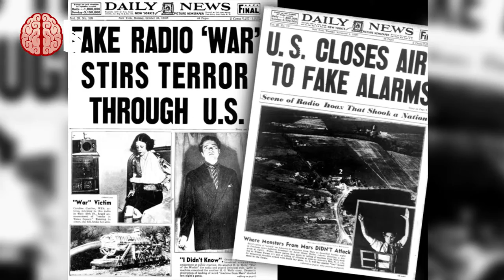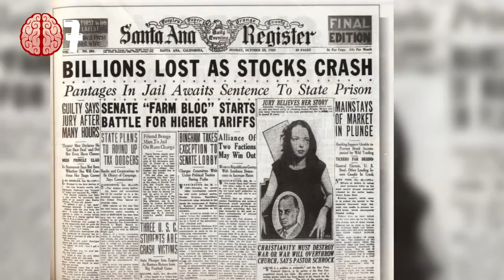7 Historical Myths You Still Believe Today!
7 Historical Myths You Still Believe Today!

Number One: It is one of the most iconic scenes of the Revolutionary War. The image of Paul Revere on horseback, shouting “The British are coming!” turned him into one of the country’s greatest patriots. But this moment has little to do with reality. In fact, the valiant Paul Revere on horseback can only be found in a famous poem titled “Paul Revere’s Ride” by Henry Wadsworth Longfellow, which appeared 85 years after the ride itself. Obviously, since he was a poet and not a historian, Wadsworth took significant liberties in order to portray Revere as heroically as possible.

Number Two:Truth be told, Revere’s ride wasn’t seen as a big deal in his own time. It wasn’t even mentioned in his obituary. For starters, he didn’t do it alone. As he went along his route, he was joined by several others who helped him warn of the arriving British forces. We know of at least two other men who accompanied him: Samuel Prescott and William Dawes. And he wouldn’t have shouted “The British are coming” for two reasons. One, this was a secret mission where he had to evade British patrols. And two, most people living in Massachusetts at the time were ethnically English and considered themselves British. If anything, he would have warned that the Regulars are coming. The legend of Betsy Ross designing the first American flag is very pervasive today, mostly due to great timing. But the truth is that there is no historical evidence to suggest that Ross or any other person was solely responsible for creating the flag design with the 13 stars arranged in a circle. However, it should be noted that during her time Ross herself never claimed responsibility for this feat. According to Betsy, her contributions involved selecting a five-pointed star over a six-pointed one because they were easier to make.

Number Three:  The Great Seal of America was chosen in 1782, with the bald eagle front and center. Since then, a rumor has persisted that Benjamin Franklin actually wanted the wild turkey to become the national bird. There is actually some truth to the story. Franklin thought that the design for the eagle in the original seal looked more like a turkey. He then proceeded to compare the two. Franklin didn’t like the bald eagle, considering it a bird of “bad moral character” for its tendency to steal food from other birds. He thought that, by comparison, the turkey was a more courageous and respectable bird, despite looking “a little vain and silly”.

Number Four: The cowboy is one of the most iconic images in American history, but that doesn’t mean our understanding of it isn’t flawed. The iconic cowboy hat, the Stetson, might be what every cowboy wears in Westerns, but it wasn’t what they actually wore in real life until the very end of the Wild West. The Stetson wasn’t even around until 1865 and in fact, it became really popular at the end of the 19th century. Up until then, you can clearly see from the famous image of the Wild Bunch pictured above which hat cowboys preferred: the derby, also known as the bowler hat. The sombrero was also quite popular, but a gentleman might have preferred a top hat.

Number Five:  It’s a famous real-life line that turned into one of the most recognizable quotes in cinema history. It’s a little wrong, though. What was actually said in the mission was “Houston, we’ve had a problem”, but that’s not the real issue here. This is actually a case of misattribution. Most of us know the line from the Apollo 13 movie where Tom Hanks played Commander Jim Lovell and, since he’s the main character, he delivers the line. However, in real life, the line was initially said by backup Command Module Pilot Jack Swigert, played by Kevin Bacon in the movie.

Number Six: We’ve all heard the story of how Orson Welles once did a radio show covering H.G. Wells’ “War of the Worlds”. Supposedly, people thought that it was real and that Earth was being invaded and mass panic ensued. Well, there is some truth to that. Some people did mistake the show as a genuine report, but the extent of the problem was greatly exaggerated because not that many people were listening to the show in the first place. The broadcast didn’t have a large audience and it was in a very competitive time slot, going against much more popular shows.